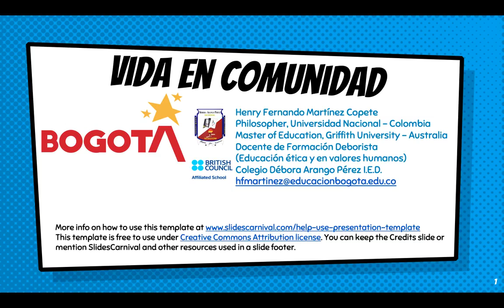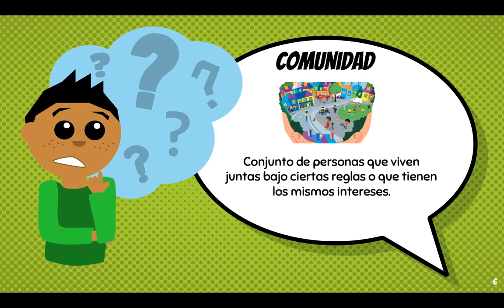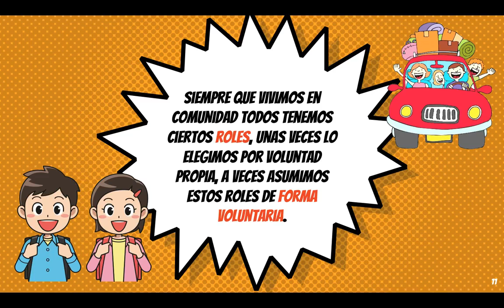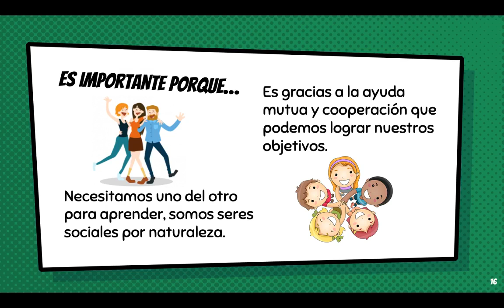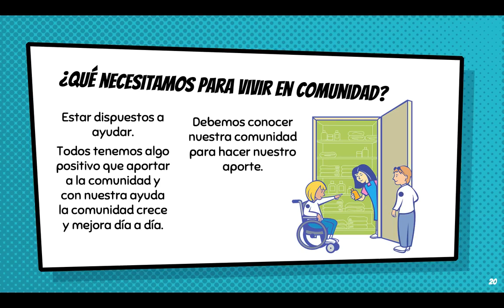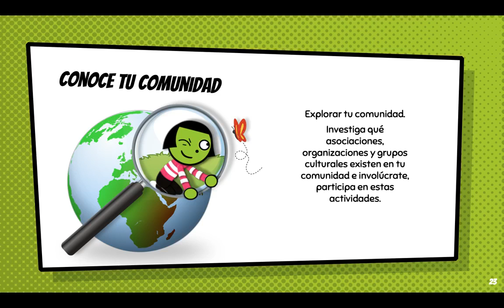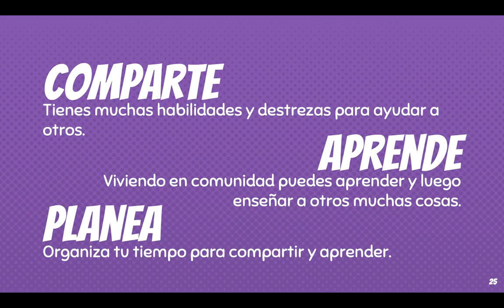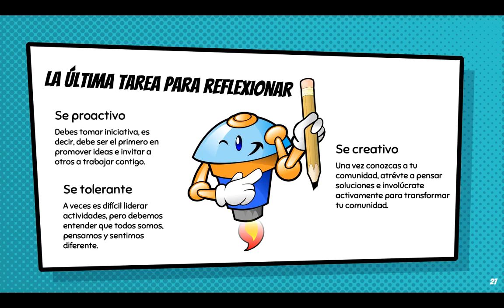Vida en Comunidad Formación Deborista 8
Tutorial introductorio al tema de vida en comunidad, servicio y liderazgo para estudiantes de grado 8 jornada tarde del Colegio Débora Arango Pérez I.E.D.

El video está acompañado de la presentación en PowerPoint para descarga, talleres en PDF y en formato digital OneNote disponible a través de Microsoft Teams.

Este video se produce dentro de la estrategia "Aprende en Casa" de la Secretaría de Educación del Distrito de Bogotá.